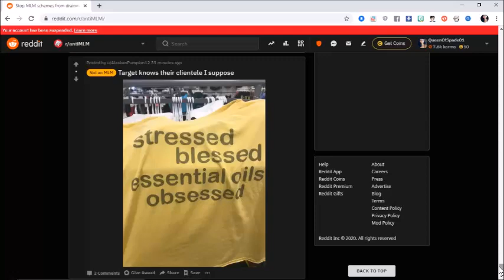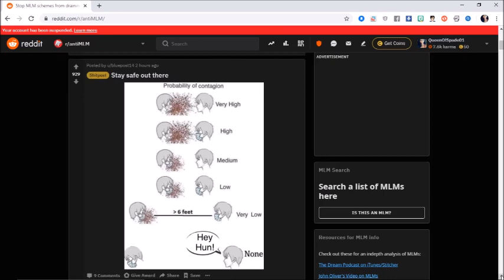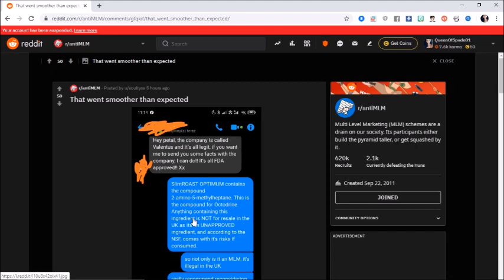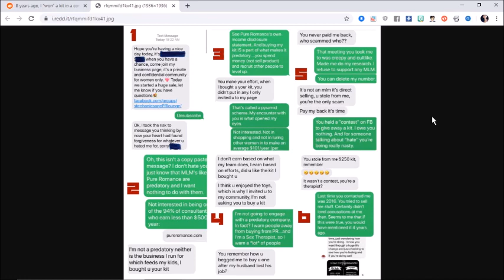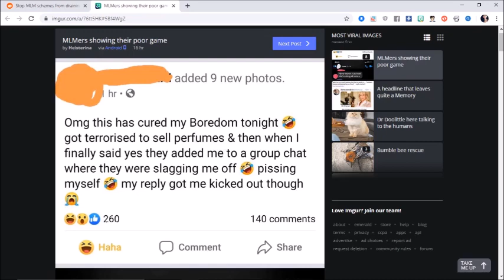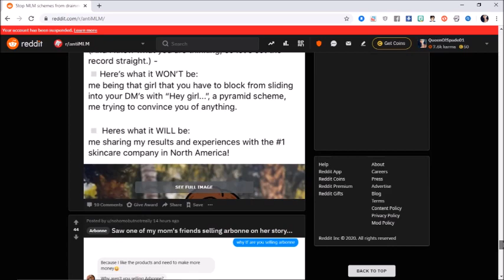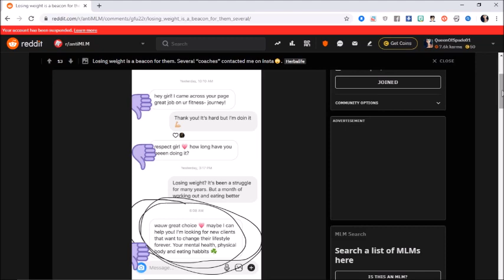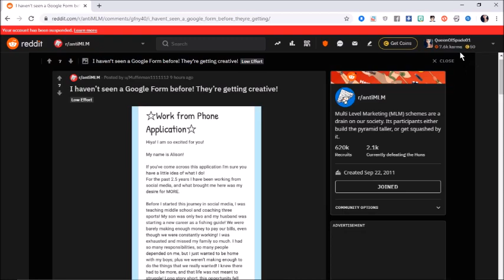Hunting Hunbots on R/AntiMLM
Hello everyone! Love that you have joined me to tune into my channel! So honoured! My name is Queen of Spade. I am an Exhunbot for ItWorks and Scentsy who has been antimlm for a couple years now!! I have decided it is time I share my story, in relation to how these MLMs can affect people's mental and emotional health, their manipulation tactics, the training, just everything!! I am here to SpillTheTea on these companies!! Throw spade at them and try to help advocate to have them shut down here in Canada and the US and also the UK. We also need to stop them from expanding to other countries!! Thank you so much for everyone who supports me and who subscribes. You don't know how much this means to me. Maybe my negative experiences can have a positive outcome in some way. Much love!!

Trying to stop anyone out there from becoming a Bossbabe!!

Posting Schedule: Monday & Friday @ 10am (Sometimes I release special ones throughout the week!)

Many are shown on my channel page as my fave creators!*

*Be sure to always check the company websites and their income disclosure statements for more information! Always check sources! Thank you!*

Much love!!